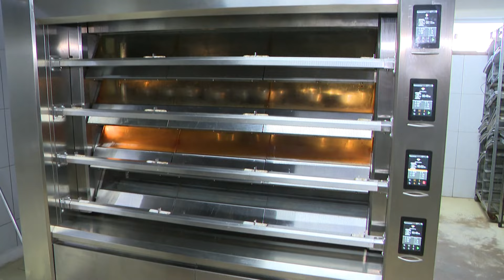Como se formar e conseguir emprego como padeiro: Dicas do "Mercado de Oportunidades"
No quadro "Mercado de Oportunidades" de hoje, descubra os caminhos para se tornar um padeiro profissional. A carreira é essencial no setor de alimentação e sempre está em alta demanda. Vamos mostrar como se formar na área e encontrar boas oportunidades de trabalho.